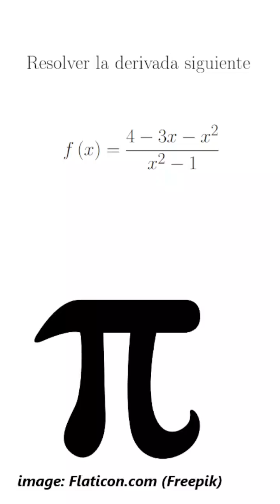derivadas | la derivada del día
¡Hola, soy Héctor Mariano! Si quieres apoyar al canal te dejo un enlace, gracias.

También si realizas compras en Amazon y quieres apoyar al canal te dejo otro enlace.

Visita mi tienda en línea.

Las listas de reproducción que puedes encontrar en el canal, son una recopilación de videos propios (Relacionados con la docencia) o de otros desarrolladores con temas de mi interés. Comparto el enlace hacia el canal (Héctor Mariano).

Publicidad.

Te presento a vidIQ esta herramienta te ayuda a mejorar las métricas de tus videos en YouTube, úsala.

Yo uso los servicios de HostGator para mi página, adjunto enlace al sitio.

También, mi sitio web está desarrollado en el CMS Joomla!, y uso JoomShaper, en mi opinión es la mejor herramienta para Joomla!, adjunto enlace al sitio.

Si quieres una computadora para que te acompañe durante todo tu recorrido en la licenciatura, te dejo el siguiente comercial y el enlace.
"No es una laptop. Es una ThinkPad"

Sobre antivirus, prueba, 360 Total Security, es una buena opción, dejo el enlace para más información.

Ya para finalizar.

¡GRACIAS!